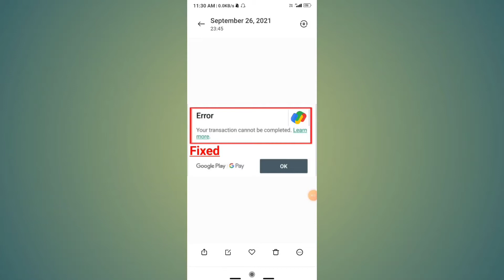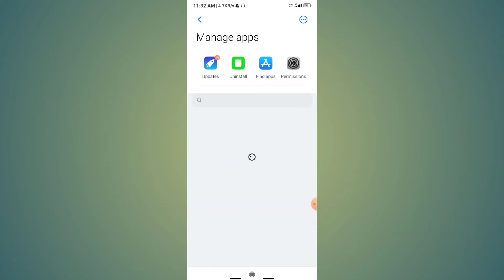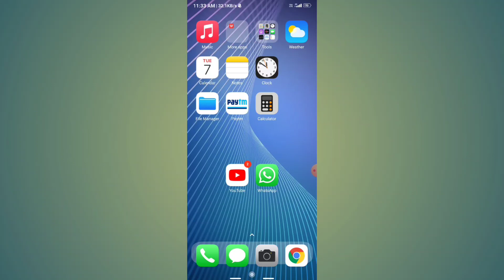how to fix your transaction cannot be completed google play |fix your transaction cannot be Complate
how to fix your transaction cannot be completed google play | fix your transaction cannot be completed 2021

Topic-